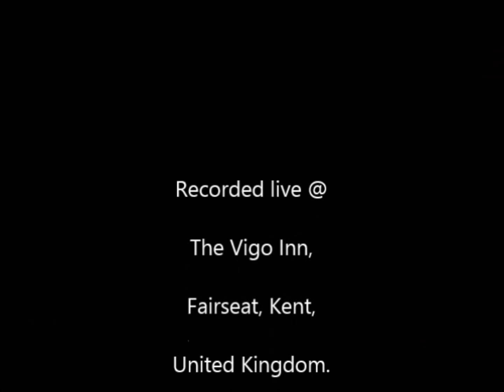Rambling on my mind 20 02 13